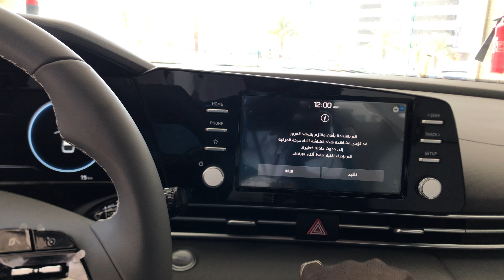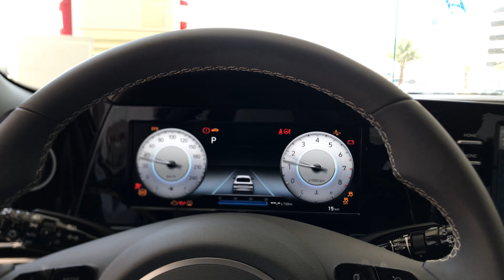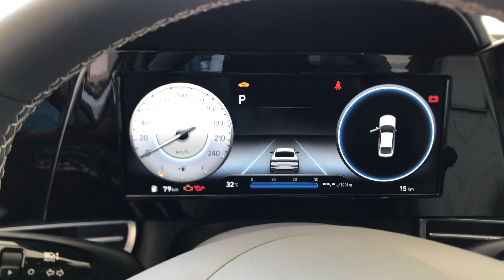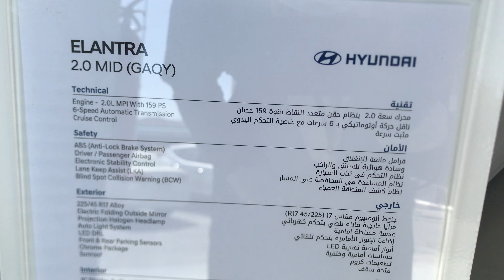هيونداي النترا 2021 Hyundai elantra الجيل الجديد فل كامل